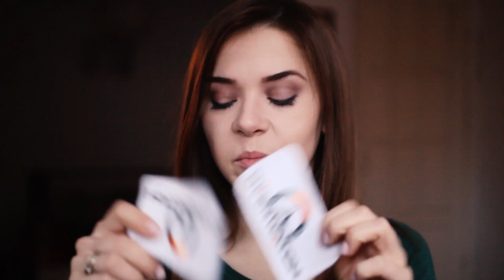OVERWATCH косплей: Как сделать хроноускорители ТРЕЙСЕР